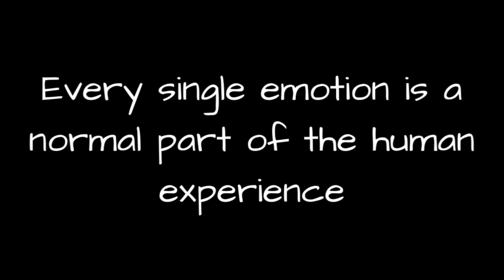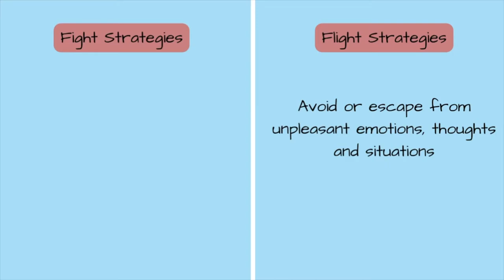Dealing with Unpleasant Emotions Part 1/3 - The Impact of Control Strategies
Dealing with unpleasant emotions is...well, unpleasant to say the least. Especially so when our go-to response is to fight with them, avoid them and try to make them go away as quickly as possible. The various activities we engage in to deal with these unpleasant emotions are called control strategies and this mini series dives into what these control strategies are and how they are maybe not as helpful as we originally thought they would be.

THE HAPPINESS TRAP BOOK

Check out my top picks for personal growth and improving mental wellness

Decrease anxiety and improve sleep with weighted blankets. Here are a few I'd recommend:
Be kind to your eyes and lower disruption to melatonin production (AKA improve your sleep) with Blue Light blocking Glasses. Here are the one's I use and swear by:

Take a holistic approach to your mental health with this Mental Fitness and Well-being Diary

Do you want to be a part of supporting free mental health education videos on YouTube?

For your convenience, I have provided some wonderful resources which can assist you in your mental health and wellness journey. The world is full of products and self-help material. The resources linked here have been used and recommended by myself, colleagues, as well as individuals just like yourself. Thank you in advance for buying through these links. The money that is obtained from promoting these resources is used to provide the free mental health education you have found through this channel.  With that said, here is how I have carefully considered which resources to promote:
1. It provides information which is easy to understand and simple to implement.
2. It has been highly recommended by colleagues and individuals just like yourself.
All of these products meet these three criteria. If you love/hate a resource, please let me know. If it has changed and is bad, I, of course, want to stop recommending it.

VIDEO DETAILS